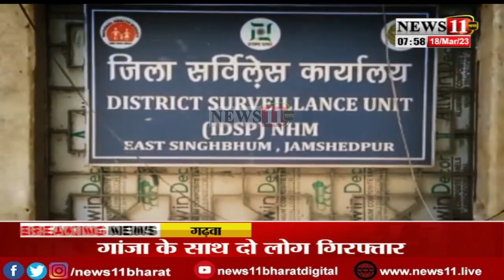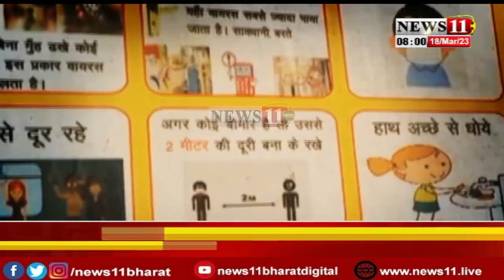झारखंड में H3N2 इन्फुलूएंजा की दस्तक, जमशेदपुर में मिला राज्य का पहला मरीज